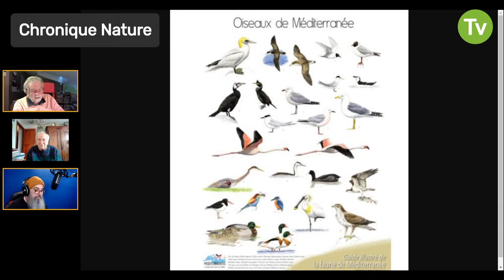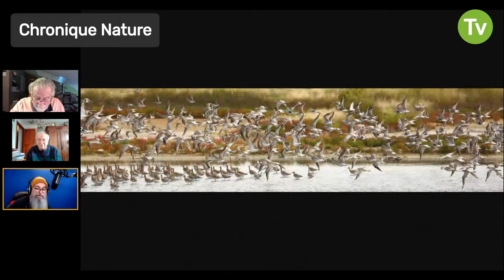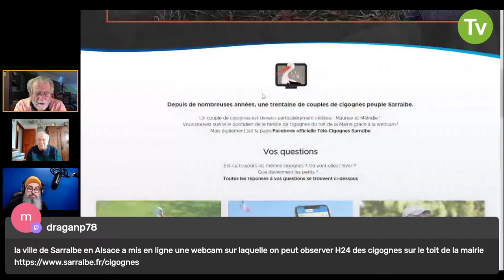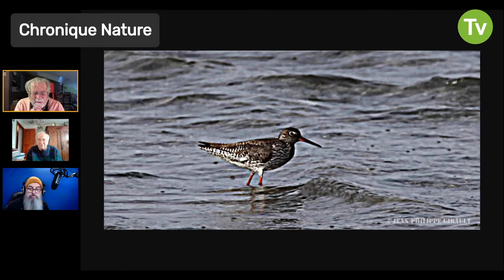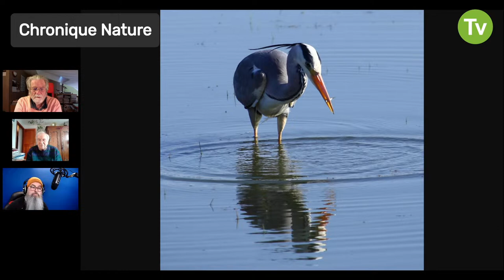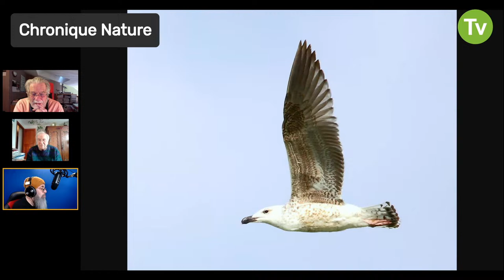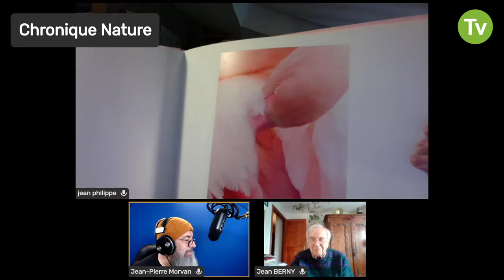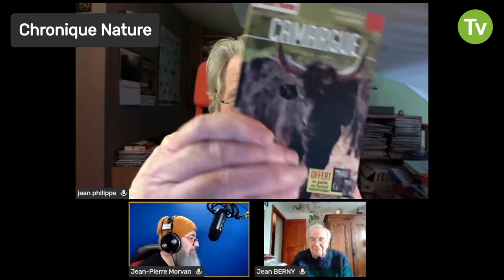[REDIFF] Nature : Talk Show Confluence du Sam 24/02/2024